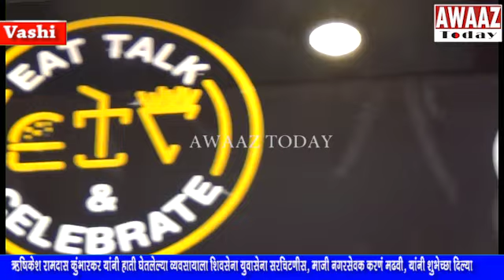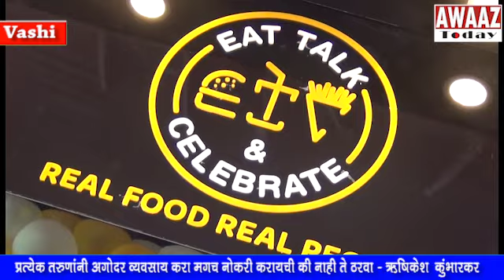ऋषिकेश कुंभारकर - Vashii Sec 8 मारुती विहार CHH - Eat And Celebrate ह्या भव्य दिव्य कॅफेचे उदघाटन